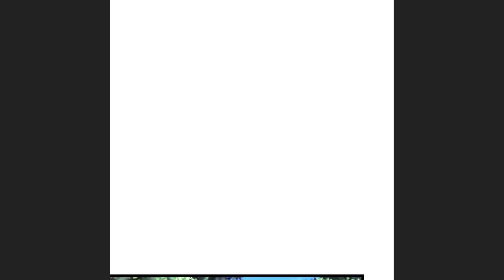DIVINE SPIRIT MARTIAL EMPEROR CHAPTER 136 ENGLISH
Hello everyone A great SERIES PLEASE DO CHECK OUT🤗💖
Thank you for supporting me and our channel 😊
please support the  official website I work with right now
DEMONRAGE scans.